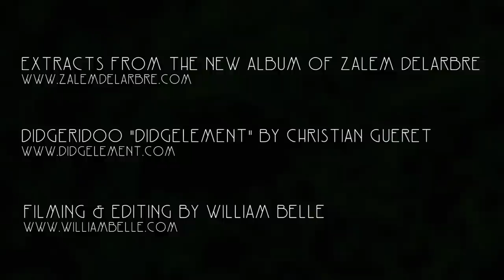Zalem Delarbre - Solo Didgeridoo Album Crowdfunding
All the best vibes ;-)